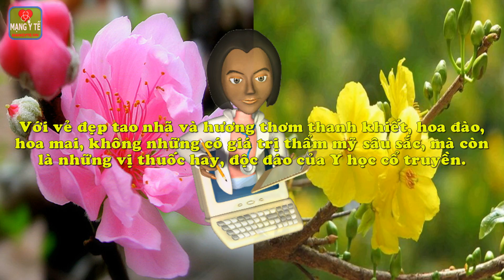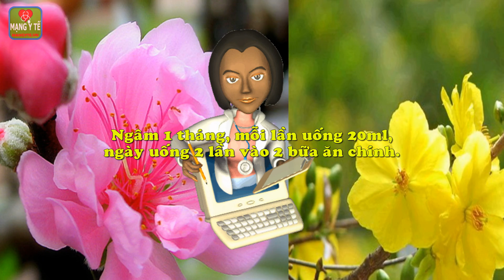Hoa đào, hoa mai, vị thuốc của mùa xuân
Hoa đào, hoa mai, vị thuốc của mùa xuân. Với vẻ đẹp tao nhã và hương thơm thanh khiết, hoa đào, hoa mai, không những có giá trị thẩm mỹ sâu sắc, mà còn là những vị thuốc hay, độc đáo của Y học cổ truyền.
1. Hoa đào
Bài 1. Chữa thủy thũng
Bài 2. Chữa táo bón
Bài 3. Chữa đau eo lưng
Bài 4. Chữa liệt dương
Bài 5. Chữa bế kinh
Bài 6. Chữa sỏi thận
Bài 7. Chữa lở ngứa da mặt
2. Hoa mai trắng
Bài 1. Chữa mất ngủ
Bài 2. Chữa chán ăn
Bài 3. Chữa viêm họng
Bài 4. Phòng, chữa bệnh sởi, thủy đậu
Chi tiết nội dung bài viết và video này xem tại

9 tác dụng ít biết của hoa sen và các sản phẩm từ sen
Mặt nạ cà rốt hoa cúc, se lỗ chân lông, đánh bay mụn đầu đen
Hợp chất trong quả dâu tây có thể giúp phòng bệnh Alzheimer
Tác dụng phụ và những điều cần nhớ khi ăn QUẢ BƠ
Làn da mịn màng, mái tóc óng ả bất ngờ nhờ quả bơ
Công dụng làm đẹp và bảo vệ sức khỏe tuyệt vời từ trái đu đủ
Công dụng tuyệt diệu mướp đắng nhưng rất nhiều người không biết
Cà chua thu nhỏ lỗ chân lông, trị mụn đầu đen
6 cách ăn cà chua có hại cho sức khỏe cần tránh
Nguy hiểm nếu bạn ăn nhiều dưa chuột, cà chua, cà rốt
Bị người yêu ruồng bỏ, cô gái quyết định làm đẹp bằng Dưa chuột với kết quả bất ngờ
Dù chết thì mỗi ngày cũng phải cố ăn một quả chuối vì điều này
Lợi hại của quả chuối nhưng rất nhiều người không biết điều này
Điều kỳ diệu gì xảy ra với cơ thể nếu ăn 2 quả chuối mỗi ngày
5 sai lầm phổ biến khi uống nước cam khiến nhiều người đã phải trả giá
Uống thuốc thì không nên uống nước cam nếu không bạn sẽ bị trả giá
Nước cam vị thuốc bổ cho mẹ bầu cực kỳ tốt cho mẹ bầu
Bệnh Alzheimer là căn bệnh gây mất trí nhớ rất nhiều người không biết
Giảm nguy cơ Alzheimer bằng chế độ ăn rất đơn giản mà lại hiệu quả
Alzheimer - nỗi lo của người cao tuổi và cách phòng ngừa hiệu quả
Đây là cách chăm sóc dinh dưỡng cho người bệnh Alzheimer tốt nhất